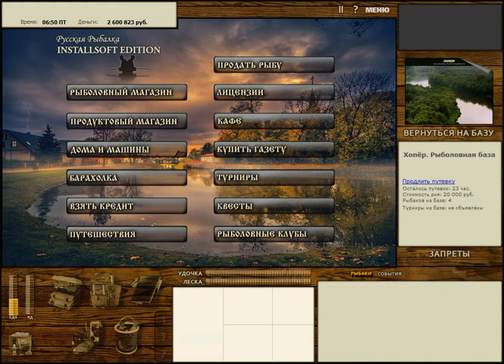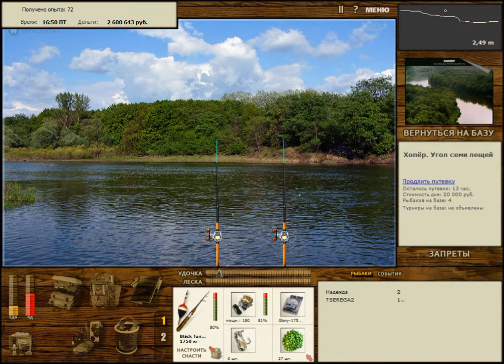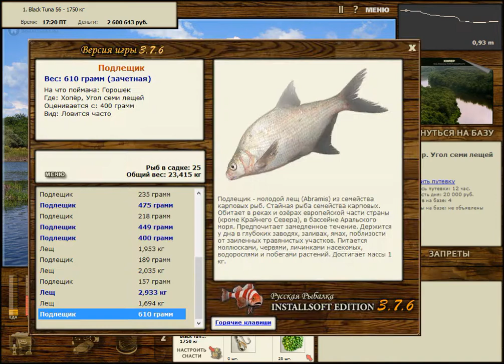Русская Рыбалка Installsoft Edition 3.7.6 Квест: Лещ 1 735 кг [Хопёр]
Квест: Лещ 1 735 кг [Хопёр]